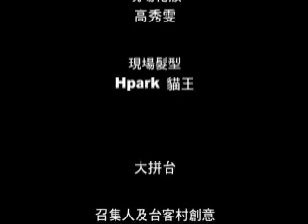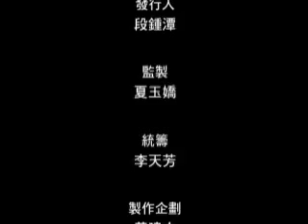Wubai + Chen Sheng - Gu Shen Ruo Xiang (live)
live 2006 T.K.Rock
Tai Ke Yao Gun Jia Nian Hua 2006
Wubai & China Blue + Chen Sheng + Hen Qing Ge + ?(someone)
with dvd ending credits